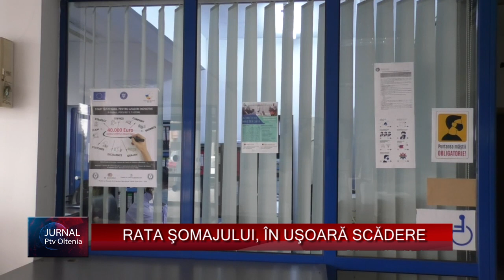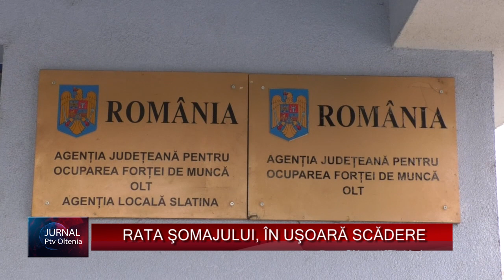RATA ŞOMAJULUI, ÎN UŞOARĂ SCĂDERE